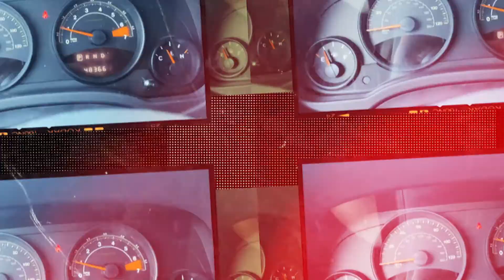N2138A 2017 Jeep Compass